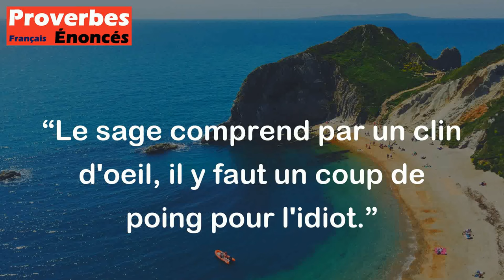Le sage comprend par un clin d'oeil, il y faut un coup de poing pour l'idiot. - Proverbe Juif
Ce proverbe juif signifie que le sage est capable de comprendre rapidement quelque chose sans qu'il ait besoin d'une grande explication, tandis que l'idiot a besoin d'une explication directe et souvent rude pour comprendre. Cela montre l'importance de l'intelligence et de la perspicacité lorsqu'il s'agit de comprendre les choses rapidement et efficacement.